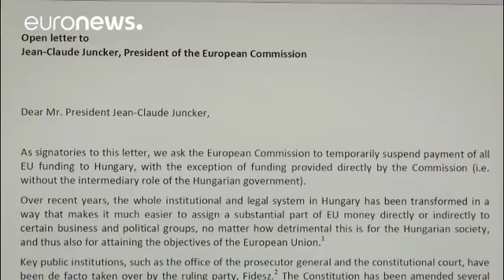Hungary says critical open letter an "obvious political attack"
The Hungarian government accuses the opposition of enrolling Brussels to resist the Fidesz-Christian Democrat coalition, and says criticisms bear no relation to reality.…